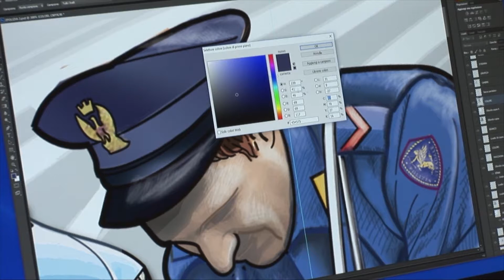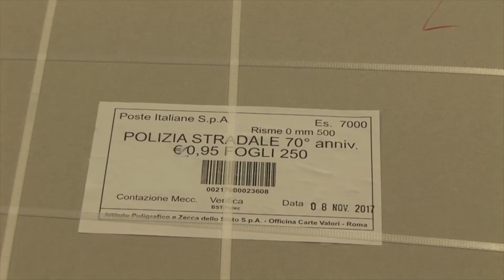I 70 anni della Polizia stradale celebrati da un francobollo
La realizzazione del francobollo celebrativo per l'anniversario dei 70 anni dalla creazione della Polizia stradale la specialità della Polizia di Stato